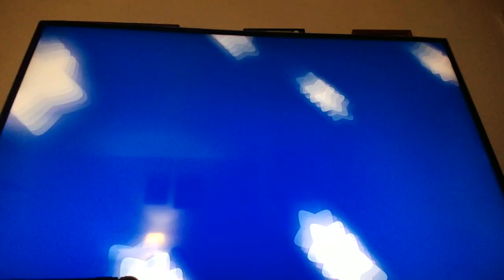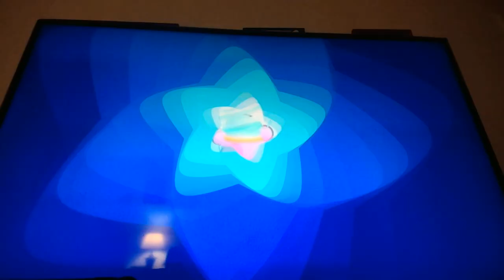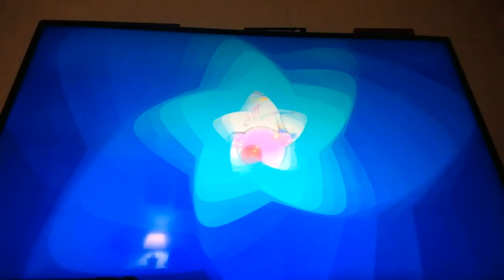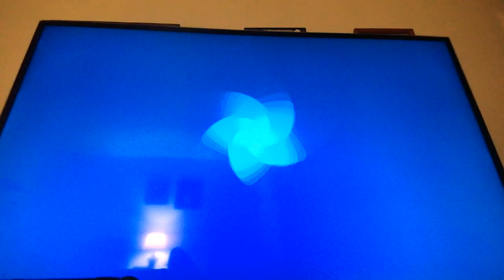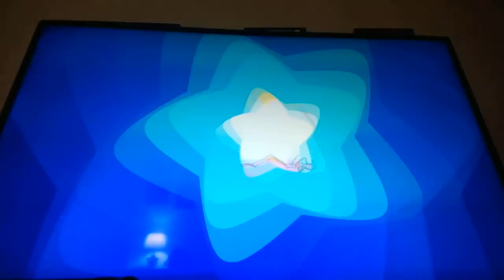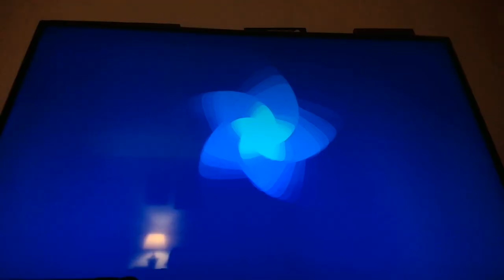Kirby returns to dreamland ep 3 water yay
this ep we have missed one energy pieces